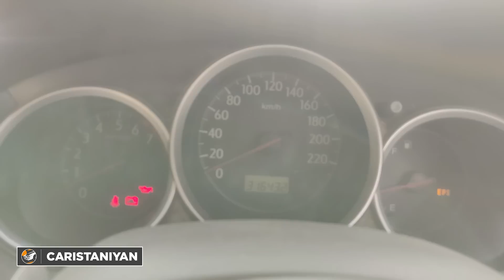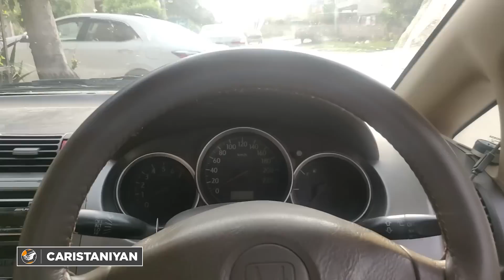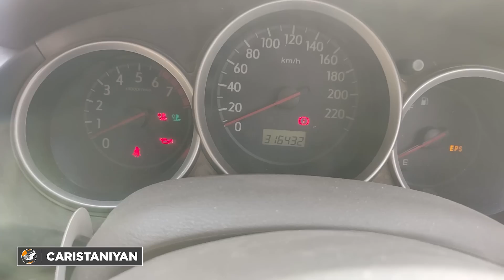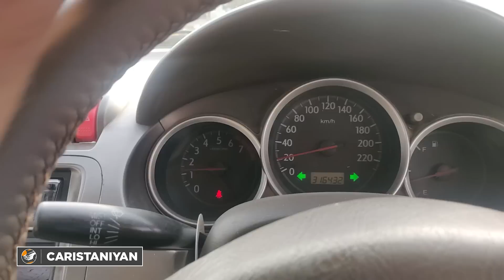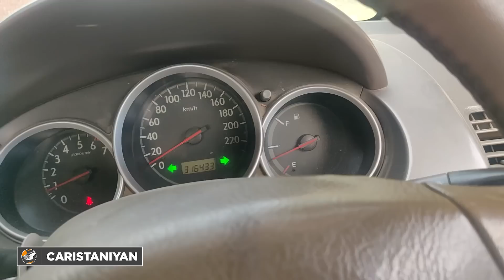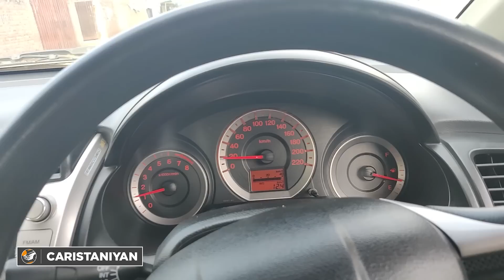Replacing Fuel Pump in a Car | Save Yourself From Khawari 😥😣😥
Workshops Locations:
📌 Carigar Restomods Bahria Location:

Song: More Plastic & VinDon - Patience